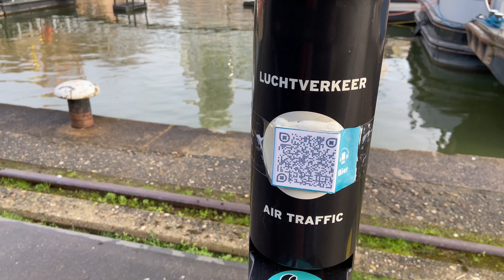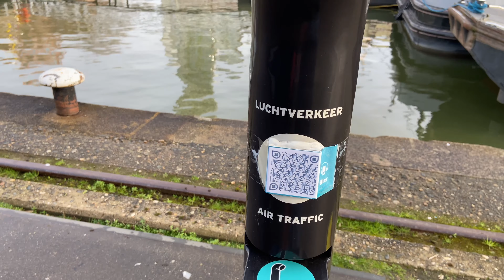HOLLANDALI BARIŞ GERİ DÖNDÜ!!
Iyi Seyirler!

Instagramda beni takip edebilirsiniz.